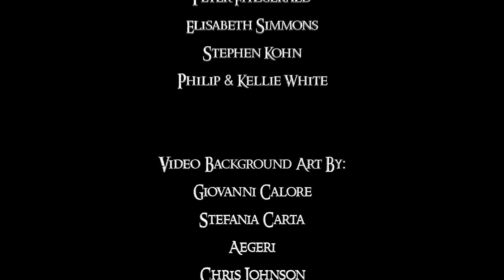Song of Earendiil Trim 06